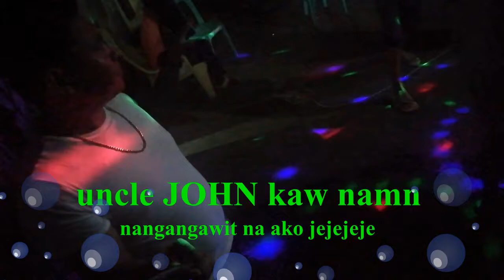TATAY 77TH BIRTHDAY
PAALALA LANG
 PO: